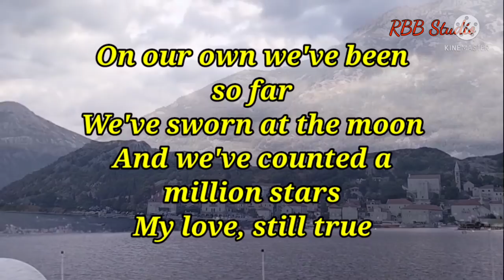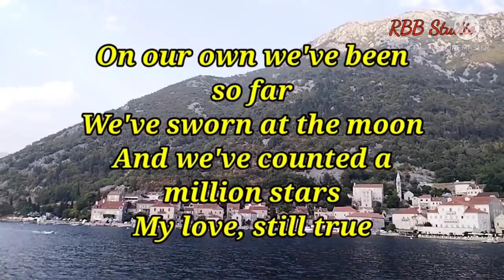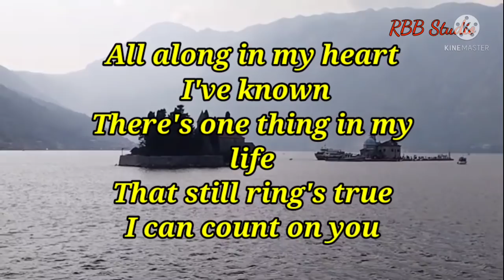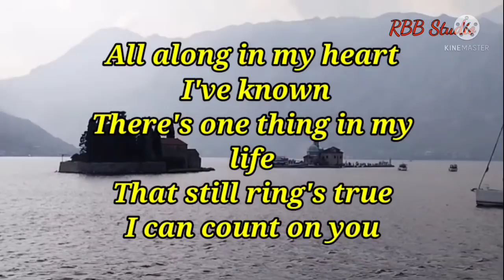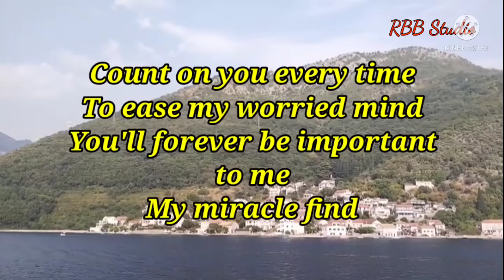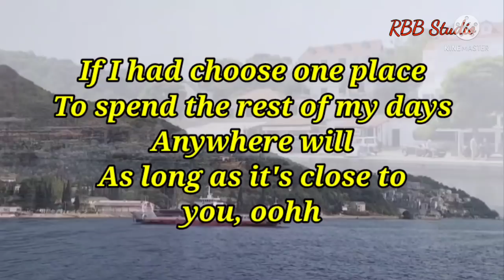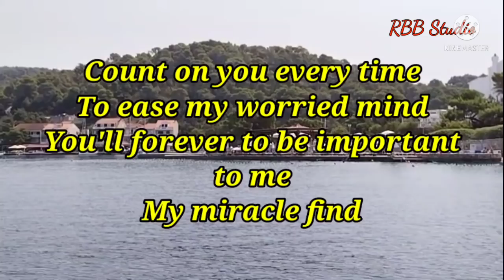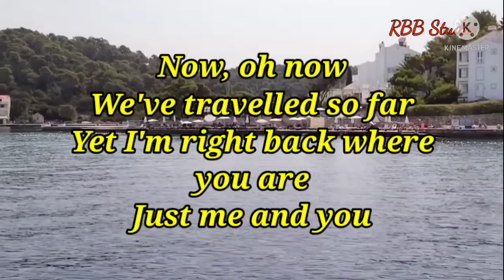Count on you/lyrics by Tommy Shaw /RBB studio music